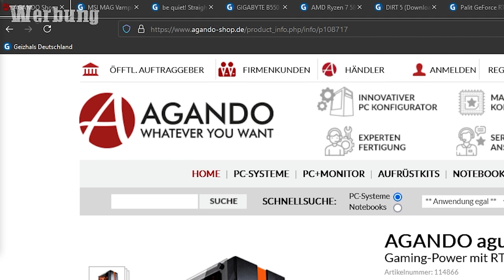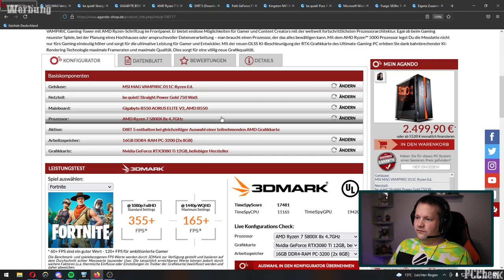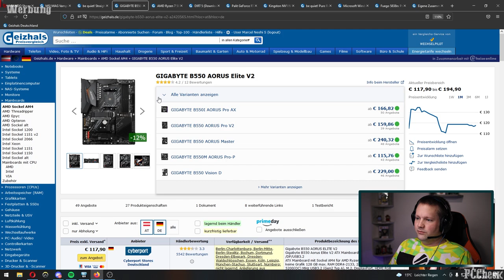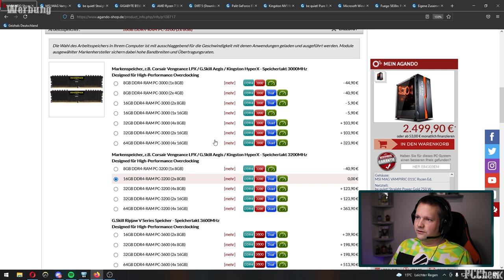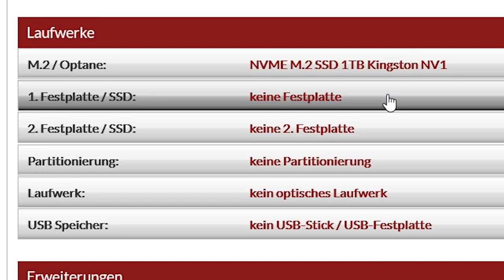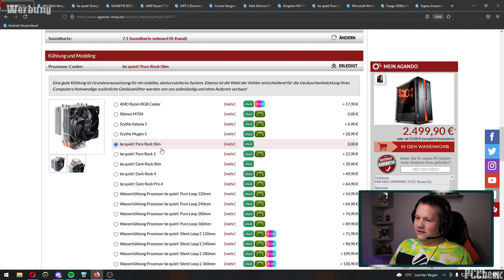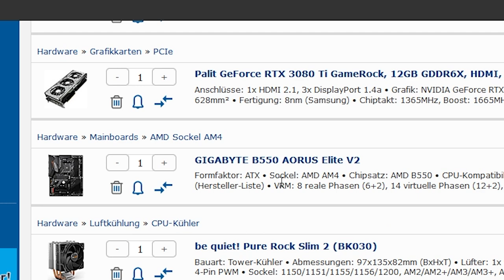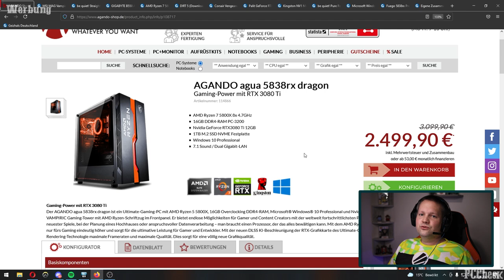PC Check - Agando agua 5838rx dragon - Taugt der was?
Timestamps

0:00 - Einleitung
0:38 - Der PC
10:34 - Ergebnis
11:15 - Feinheiten/Fazit

+++Quellenangaben+++